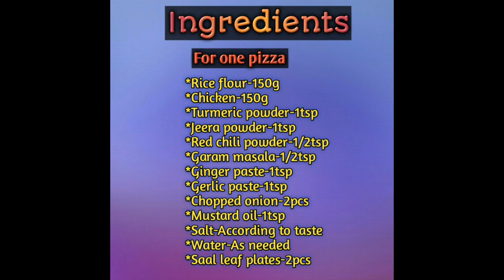Homemade Desi Chicken Pizza || Jil Pitha || Mangso pitha Quick simple recipe...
Homemade pizza recipe#simple pizza#pizza